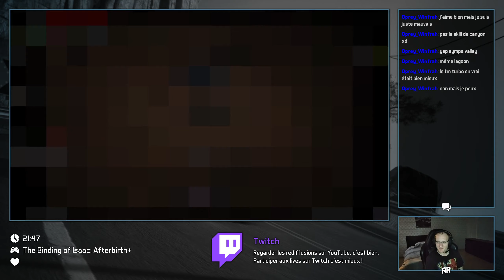Le(s) clou(s) du spectacle (The Binding of Isaac: Afterbirth+)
En attendant la sortie du DLC Repentance, j'enchaîne le plus de victoires possible en mode Hard avec Eden, sans reset et sans mourir. Je suis en compagnie d'Oprey Winfrah pour cette partie qui s'achève par un final spectaculaire !

Date de la diffusion : 4 juillet 2020